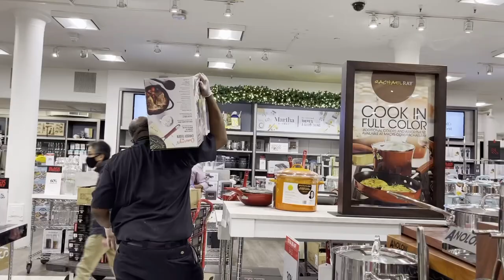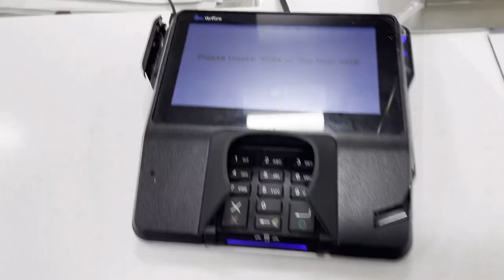BLACK FRIDAY 🛍 KATTA SALE KUNI YANGI MEXMONGA KIYIMCHALAR XARID QILAMIZ. ZERIKARLI VLOG 🤪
Blck Friday judayam ko'plab chet el davlatlarda bo'lib o'tsa kerak. Bu nima degani-Xar yili noyabr oyining oxirgi Juma kunini "Qora Juma" deb atashadi va aynan manashu kunda katta sale yaniy barha do'konlarda tovar va mahsulotlarni arzonlashtirilgan narxlarda harid qilishingiz mumkun bo'ladi. Videoda ko'rgan sportivniy kostyumni Inet orqali xam zakaz qilsangiz bo'larkan. Men silkasini shu erda qoldiraman. Agar kimga kerak bo'lsa balki kirib, buyurtma berar.